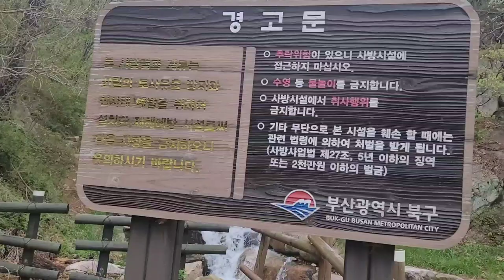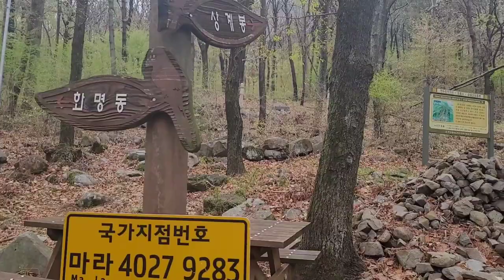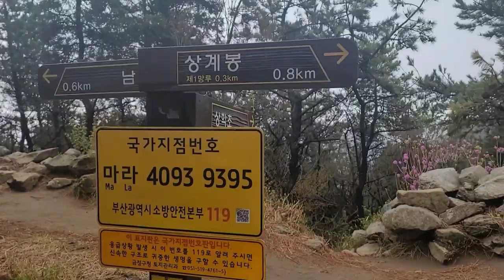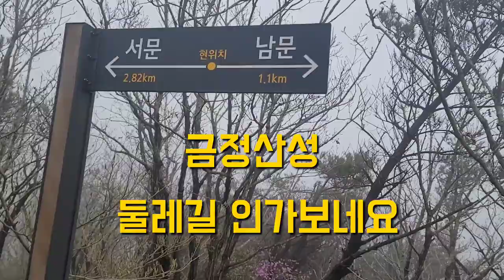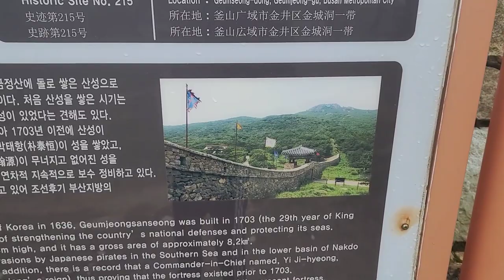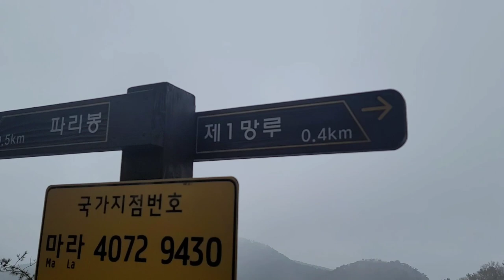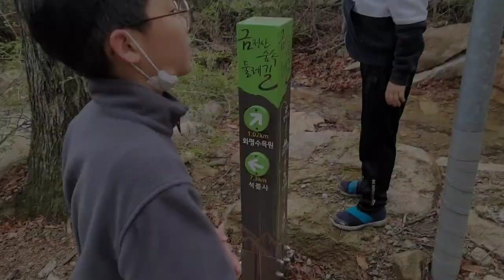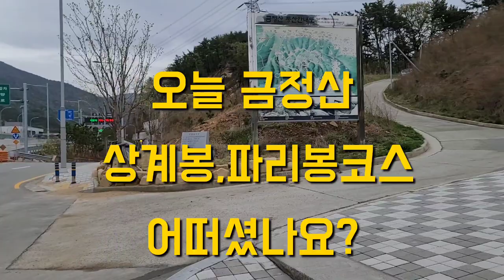부산 ⛰금정산 만덕,상계봉,파리봉,화명역 코스 ☔비 갠 오후 멋진뷰와 운무를 따라 걷는 힐링길 코스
상계봉과 파리봉은 뷰가 좋기로 유명하다.
정상에서 바라보는 녹색으로 뒤덮힌 울창한 숲이 자랑이다.
눈이 맑아지고 마음이 편안해질것이다.
최고의 힐링코스가 되시길 바랍니다.🙋‍♂️🥰🥰🥰🙋‍♂️